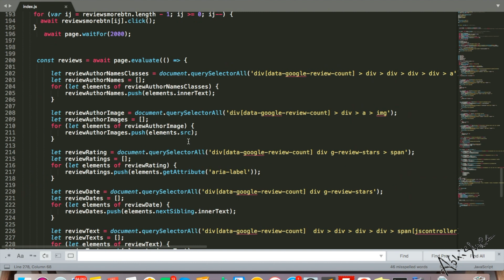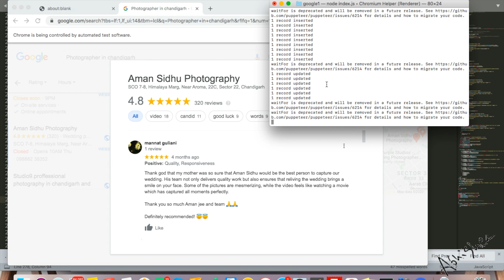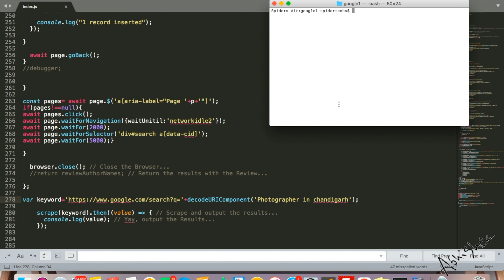Google Map Scrapping With Puppeteer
Scrapping Google map data and reviews with Puppeteer and saving data in mySql.

My First Puppeteer Project.